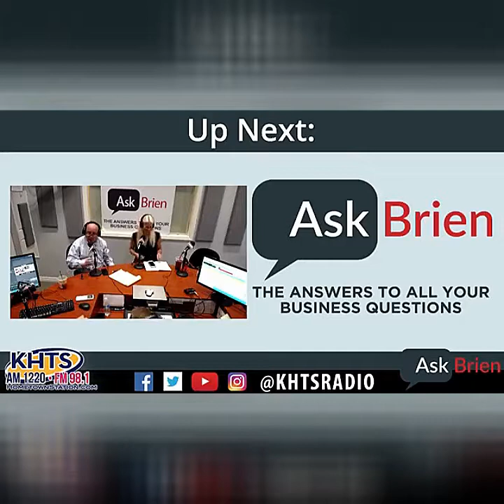Life Management - Chris Shea on Ask Brien Show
In this live interview on the LA radio show “Ask Brien”, life management became the focus on this business-focused show. The topic shifted into a life coaching episode as the topic of time management easily and quickly moved into life management. Take a moment to read my summary of the conversation, then listen in as we talk about expectations, to do lists, and reducing stress -Chris